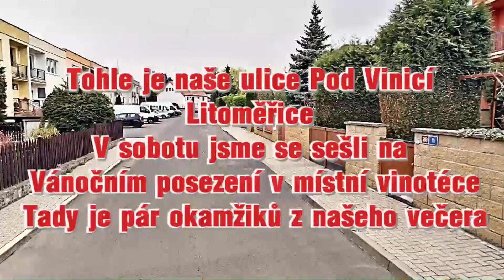Ulice Litoměřice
Sousedské vánoční posezení